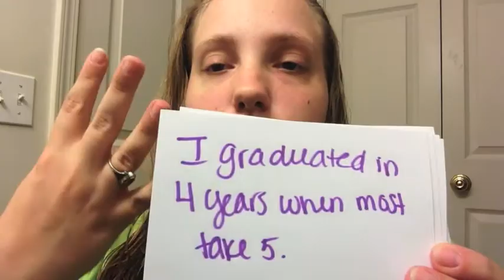My Story (Overcoming Adversity)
Hey guys! So I made this video for two reasons.

1. As part of a music video project that the wonderful Adria over at
Don'tBeASadPanda is creating, showing people who have overcome obstacles, whatever they may be.

2. To show a little bit more about my life, my struggles, and spread the message that you are not your struggles or your bad experiences. You are what you choose to make of what you've been through. You can get through "whatever it is you may be going through" and make a positive impact on the world, no matter how small it is.

I will link somewhere when she uploads the final music video on her channel.

Song: Overcomer by Mandisa